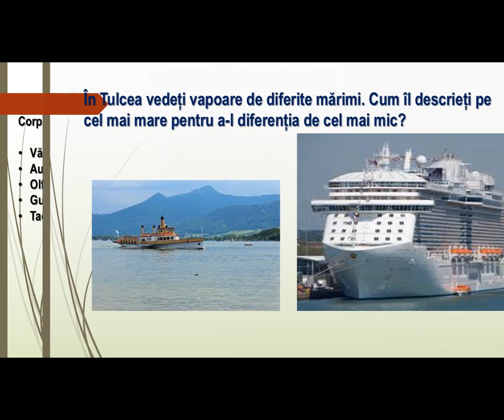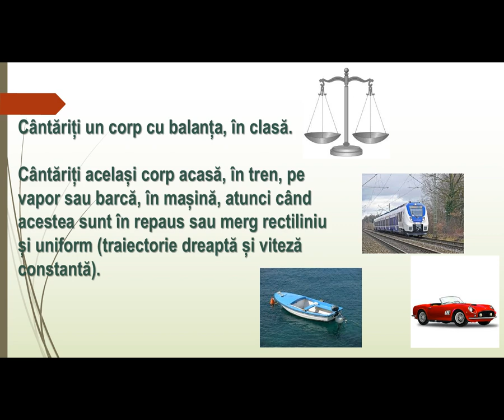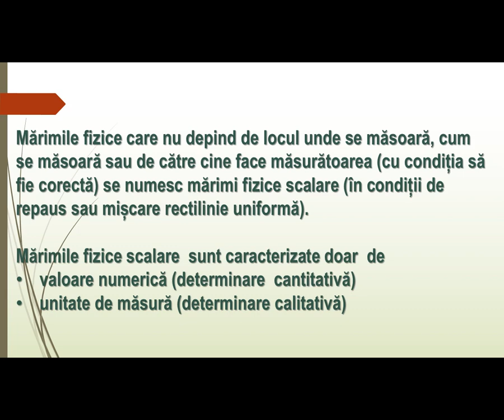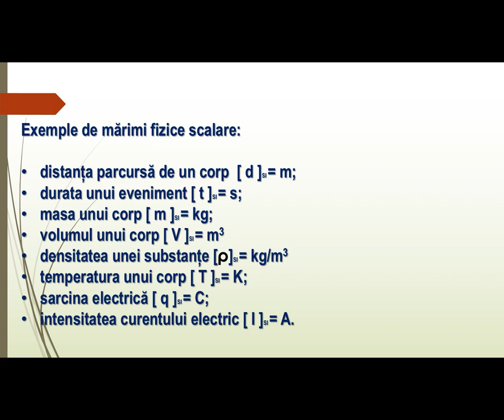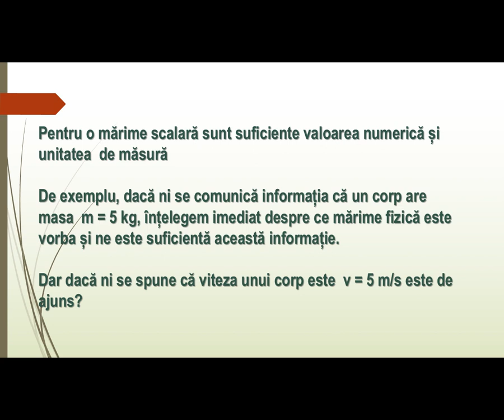MĂRIMI FIZICE SCALARE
Resursă RED creată în cadrul Proiectului ”ACCesibilizarea ofertei de EDucație și formare pentru comunități școlare defavorizate din județul Tulcea, prin utilizarea resurselor educaționale deschise - ACCED” de către ECD -  fizică